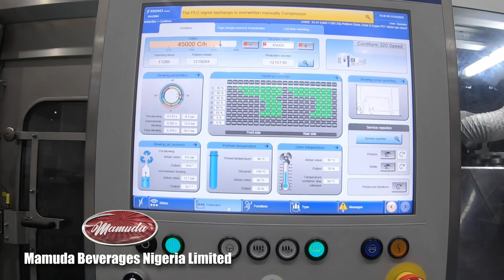Mamuda Beverages Nigeria Limited | More Than Quality | Kano | 2023